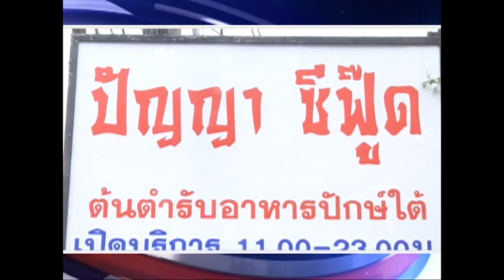ปลาดุกทะเลผัดใบส้มแป้น ร้านปัญญาซีฟู้ด 2 ต.ค.56 (2/2) ครัวคุณต๋อย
แนะนำแอปเปิ้ล  1 ต.ค.56 (1/2) ครัวคุณต๋อย